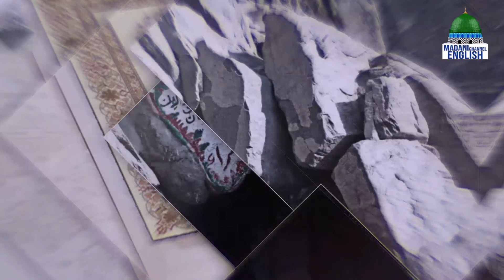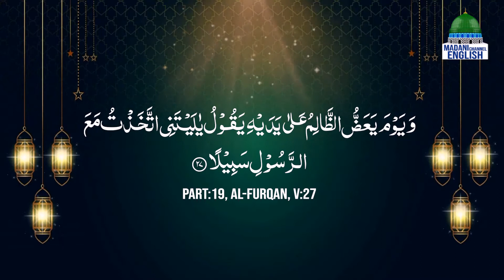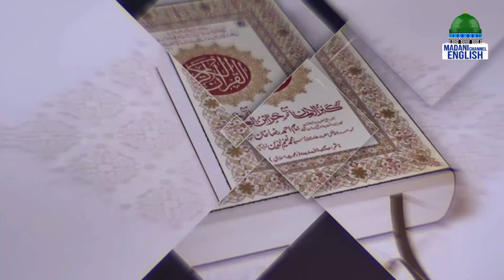Background of Quranic Revelations Ep#17 | Topic : Effects of Bad Company | Madani Channel English